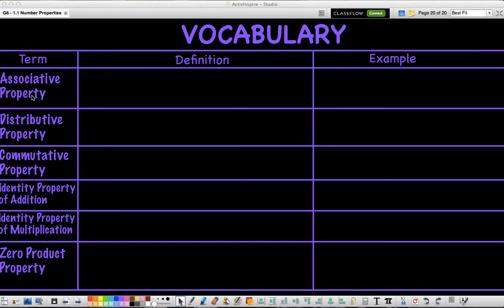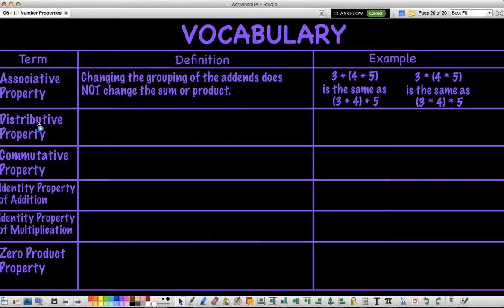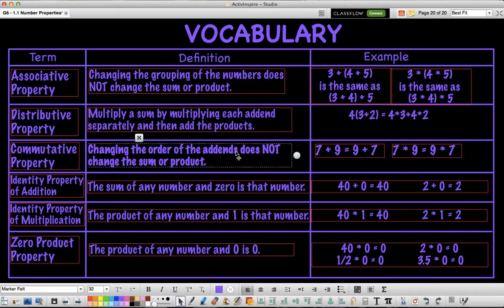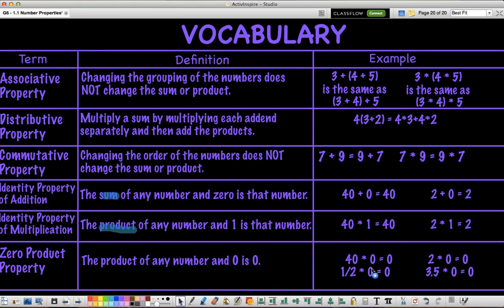G6 1.1 Vocabulary